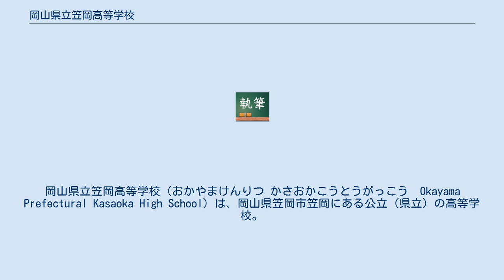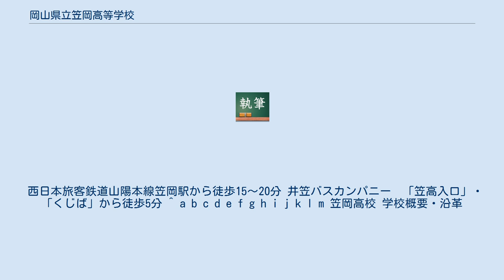岡山県立笠岡高等学校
岡山県立笠岡高等学校（おかやまけんりつ かさおかこうとうがっこう　Okayama Prefectural Kasaoka High School）は、岡山県笠岡市笠岡にある公立（県立）の高等学校。
 前身の笠岡女学校時代から千鳥をシンボルとし、校章にも描かれている千鳥にちなみ、また千鳥ヶ丘と呼ばれる高台に建つ学校として、地元では「千鳥」の通称で呼ばれることもある。
笠岡には笠岡高校・笠岡商業高校・笠岡工業高校があり、地元住民は笠岡商業高校のことを通称「笠商（もしくは商業）」と呼ぶが、笠岡高校と笠岡工業高校は「笠高・笠工」どちらも同じ発音になるため、笠岡高校は「千鳥」（アクセントはちどり)、笠岡工業高校が「笠工（あるいは単に〝コーギョー〟）」と呼ばれている。
 また、お笑いコンビ「千鳥」の名の由来でもある（ただし二人の出身校は笠岡商業高校）。
 校舎の側の道は「大久保通り」、その道から正門までの坂は「千鳥坂」と呼ばれている。
 西日本旅客鉄道山陽本線笠岡駅から徒歩15～20分 井笠バスカンパニー　「笠高入口」・「くじば」から徒歩5分 ^ a b c d e f g h i j k l m 笠岡高校 学校概要・沿革